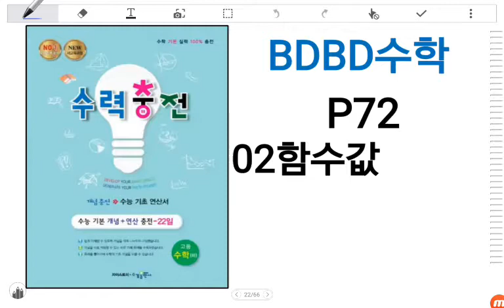[BDBD수학]고등수학 하 수력충전 P72 함숫값